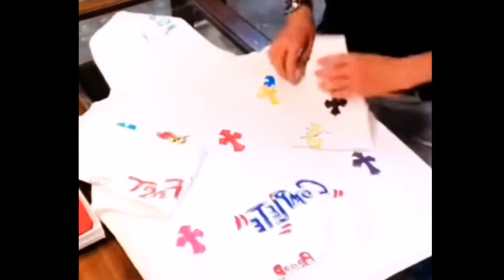How to fold all types of clothes | Amazing clothes folding techniques | Oddly Satisfying Things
Today I'm about to show you how to fold all types of clothings with this amazing clothes folding techniques